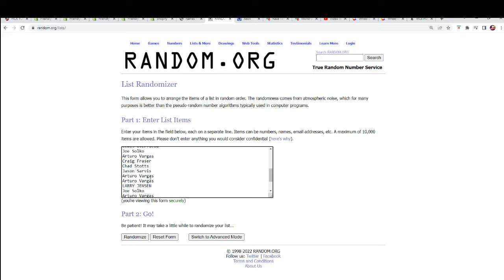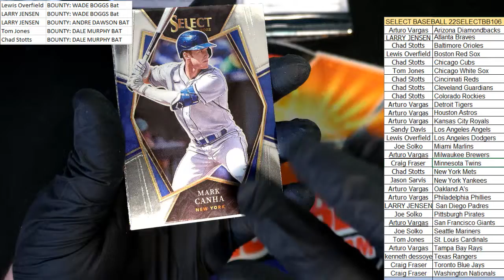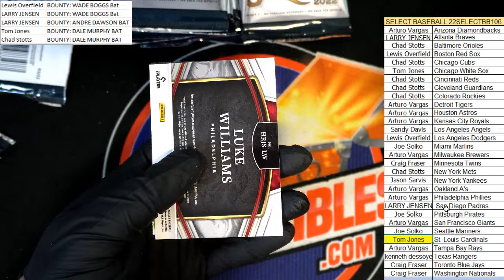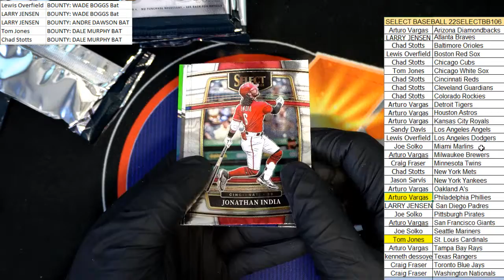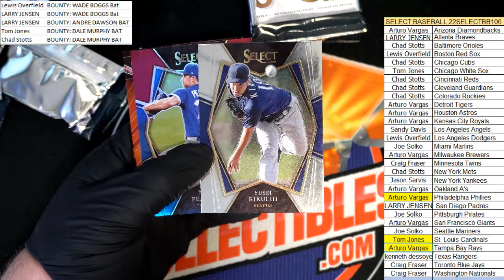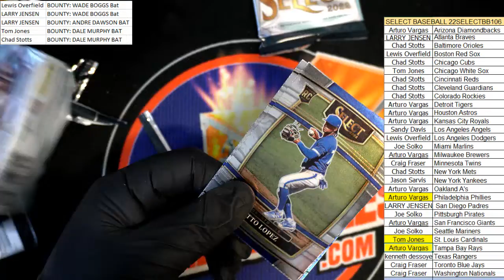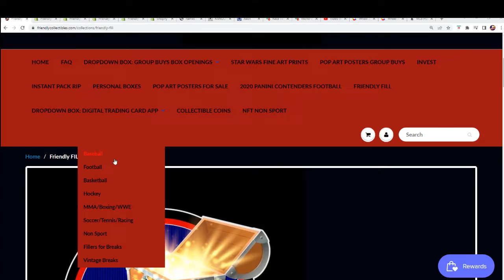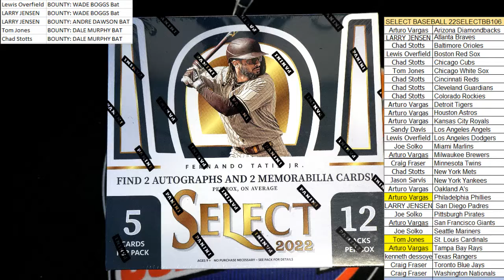2022 Panini Select Baseball Hobby Box ID 22SELECTBB106